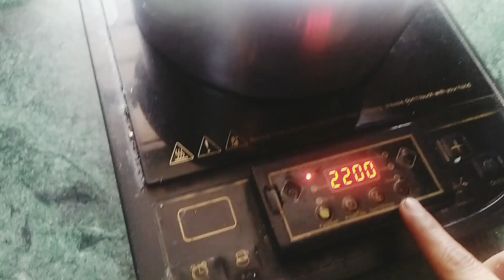Veg and simple rice। वेज एण्ड सिंपल राइस।😋😋